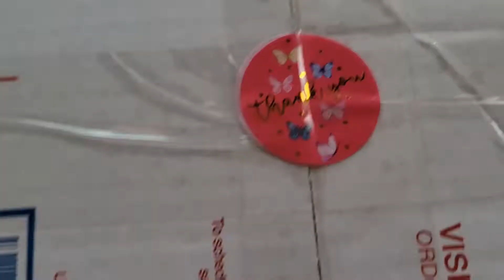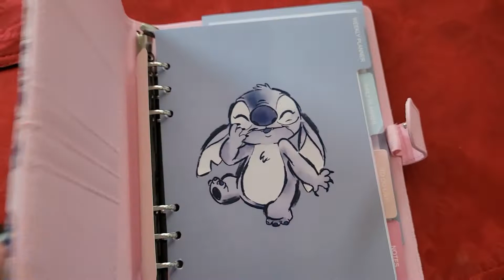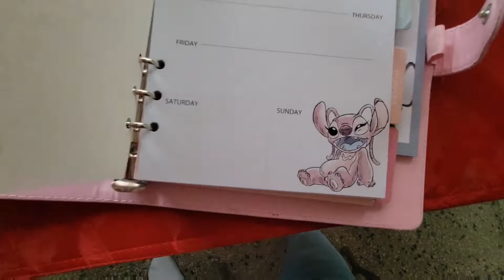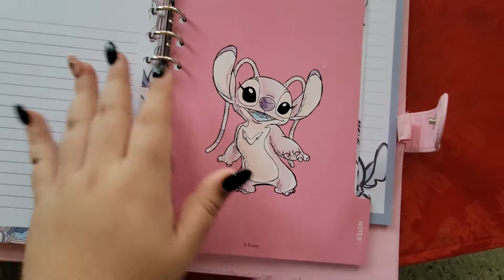UNBOXING 📦 y AGENDA TOUR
¡Holis!
Acuérdense de Comprar tanto en su página como en la mía.  Los quiero mucho ❤️❤️📦📦.

Redes:
 La tienda online de la muchacha

Tik Tok de la muchacha

Instagram pinturas